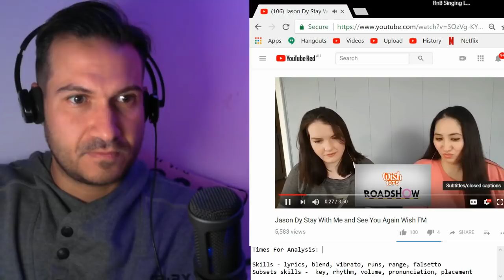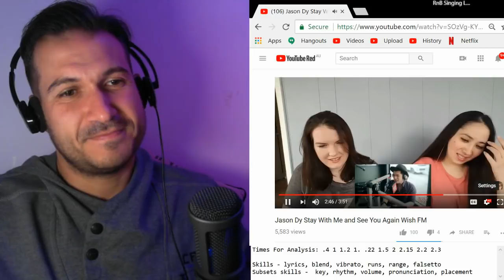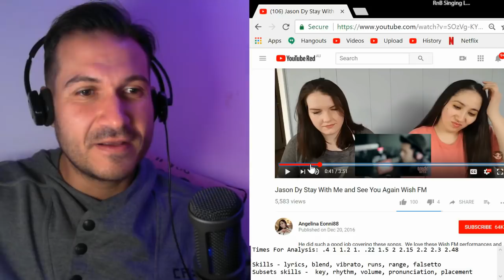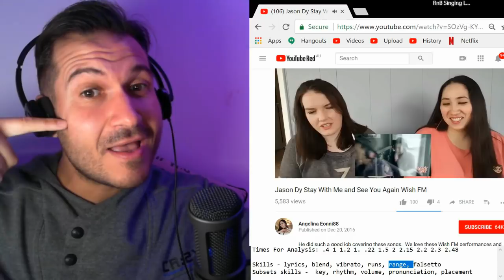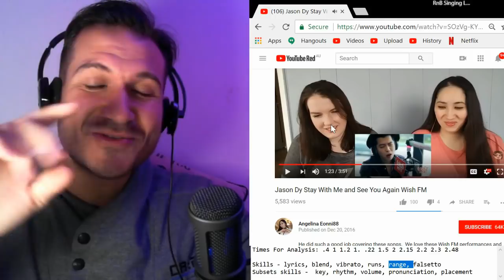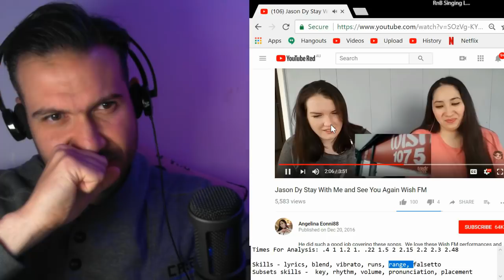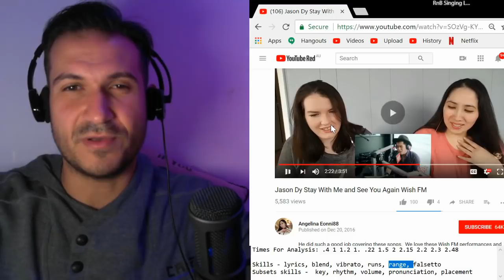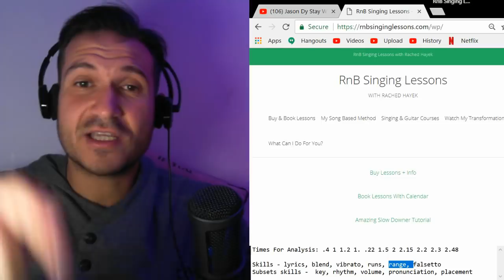Vocal Coach Reaction & Analysis - Jason Dy - Stay With Me - Wish FM (Some Sound Issues Sorry)